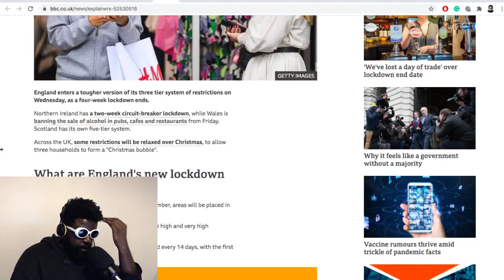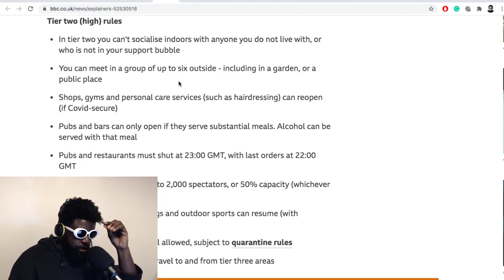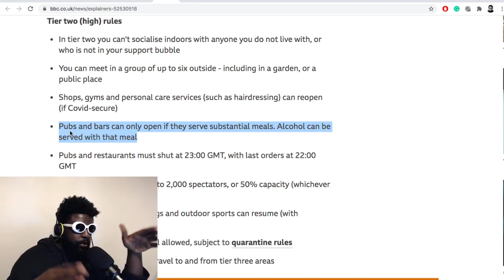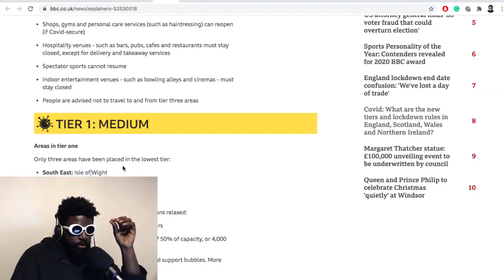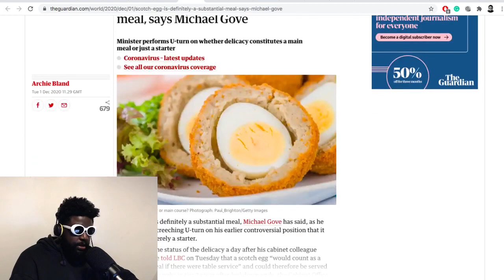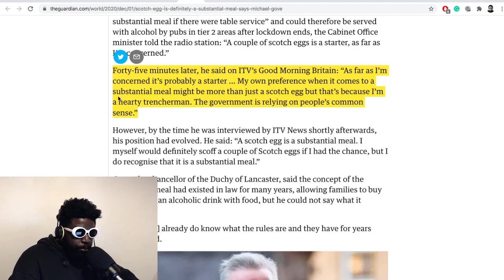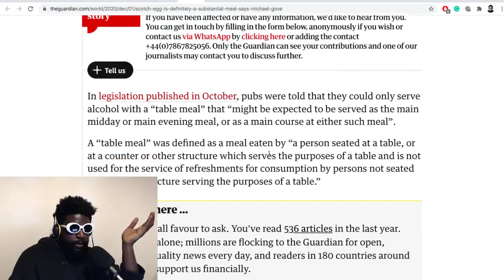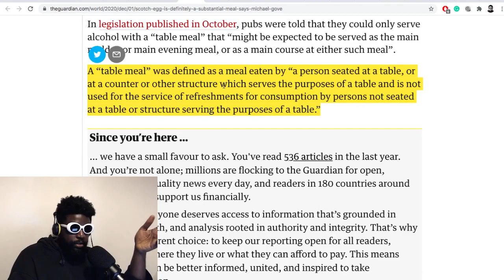Life After Lockdown In England and Scotch Eggs DRAMA...